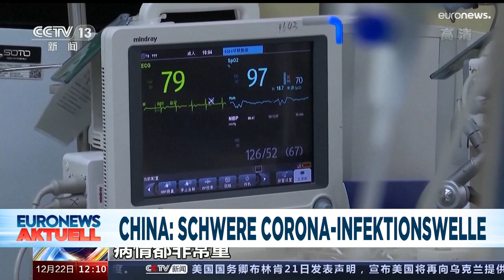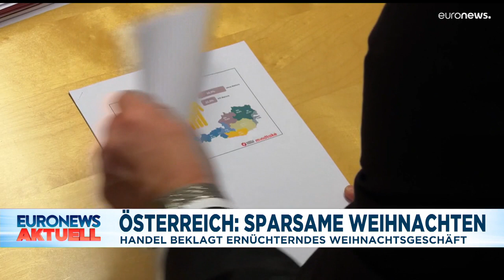Nachrichten des Tages | 23. Dezember - Mittagsausgabe